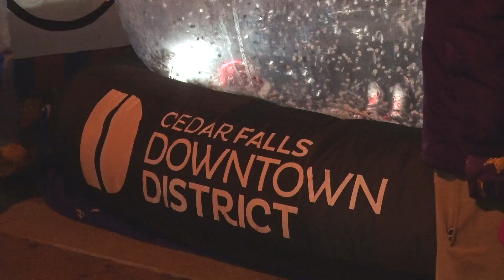Cedar Falls - Iowa Cultural & Entertainment District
The Iowa Cultural & Entertainment District program recognizes well-identified, walkable, mixed-use, compact areas of a city or county in which a high concentration of cultural facilities serves as the anchor. To be designated, a Cultural & Entertainment District must already be an area where arts and cultural activities thrive. Designation by the state is an achievement, intended to formally recognize that a particular locale is an acknowledged cultural destination.

Cedar Falls’ Downtown District holds strength in its unique variety of activities and entertainment venues. As one of the first cities involved with Main Street Iowa, the district is a success story for the national Main Street revitalization program. After transforming from an economically depressed area in the 1980s to a sought-after business location today, the district now hums with activity, including the "Baby, It's Cold Outside" winter event. Just one of the year-round activities in the District. Originally designated an Iowa Cultural & Entertainment District in 2004, and re-designated in 2018, Cedar Falls' Downtown District exemplifies the mission of the program.